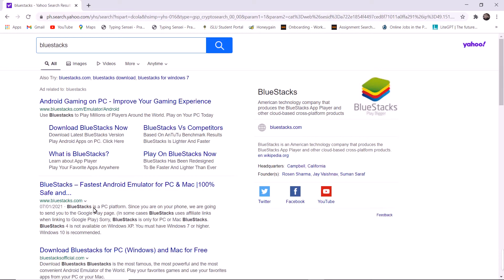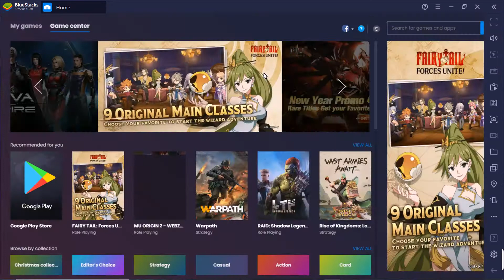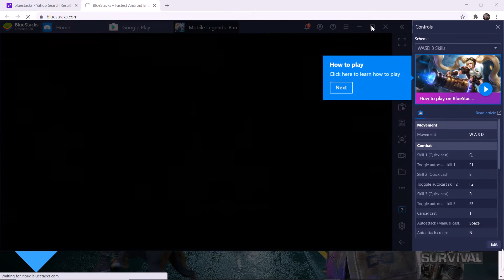MLBB; HOW TO DOWNLOAD MOBILE LEGEND ON LAPTOP 2021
Steps by steps process on how to download mobile legend on laptop through blue stacks

1. open browser and search for blue stacks
2. click blue stacks app download
3. finish download then click set up and run as admin
4. open app and search for mobile legend
5. install